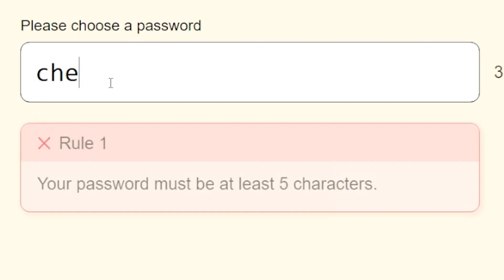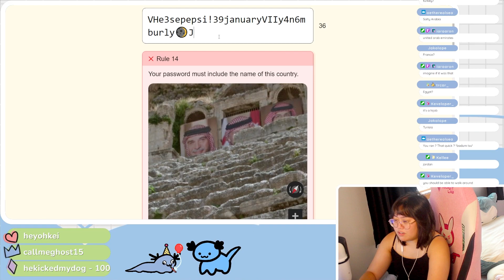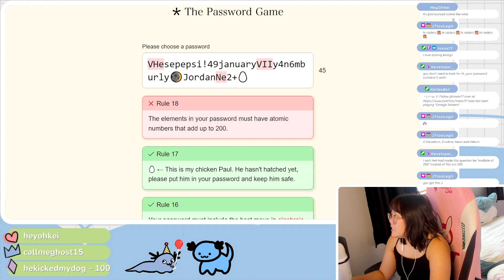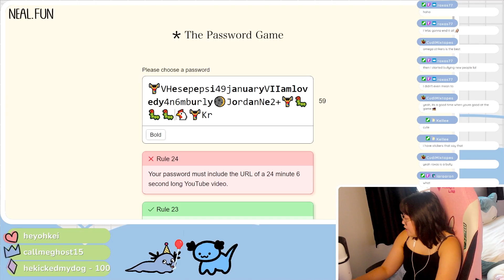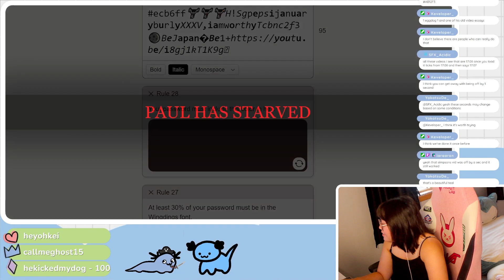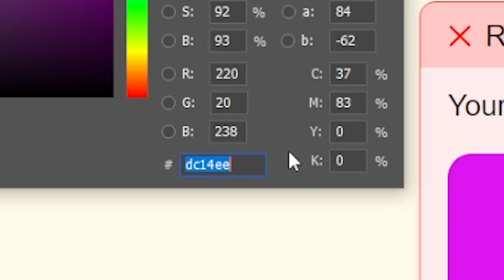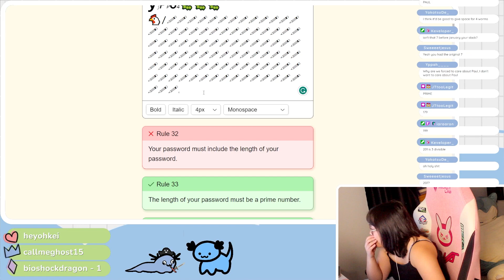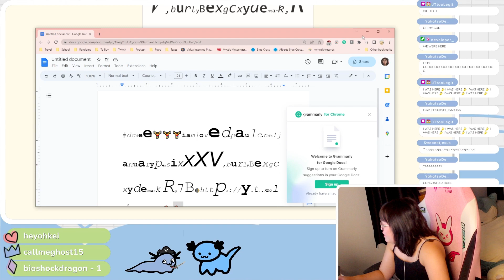This Game Made Me (almost) Cry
this is the most password of all passwords.

The Password Game, twitch, password game